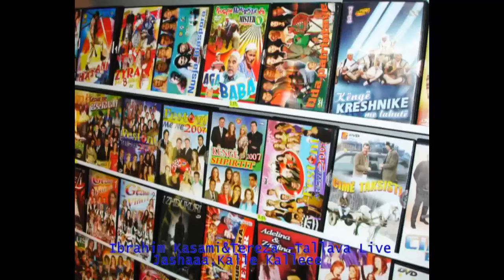Ibrahim Kasami&Tereza -Tallava Live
All Rights Jehona Production Tetovo
Te gjitha te drejtat Produksioni Jehona Tetove